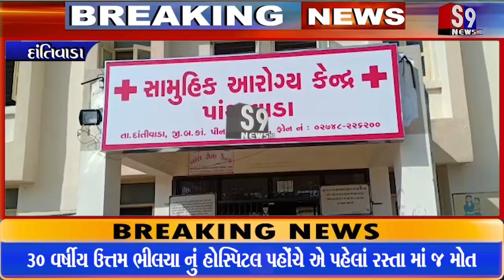Dantivada Breaking : પગ લપસી જતા ગળા ના ભાગે ઇજા થતાં યુવાનનું મોત